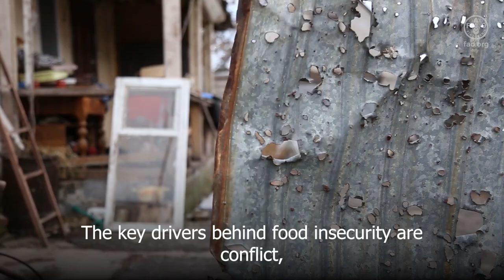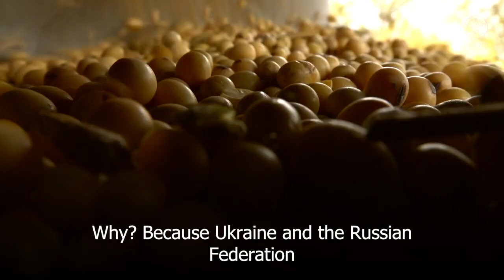State of Food Security and Nutrition in the World 2022- Interview with FAO Chief Economist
The world is moving backwards in its efforts to end hunger, food insecurity and malnutrition by 2030, a goal set by the United Nations in 2015, amidst increasing extreme poverty and chronic malnourishment, according to a new United Nations report. The State Of Food Security and Nutrition in the World 2022 report, issued by the Food and Agriculture Organization of the United Nations (FAO) found that if the current trends continue, in 2030 we will have 670 million people chronically undernourished worldwide , exactly the same as we had in 2015 when the world set the Zero Hunger initiative, pledging to eliminate hunger and malnourishment by 2030.

Produced by: @UNFAO

Background:
The world is moving backwards in its efforts to end hunger, food insecurity and malnutrition by 2030, a goal set by the United Nations in 2015, amidst increasing extreme poverty and chronic malnourishment, according to a new United Nations report.

The State Of Food Security and Nutrition in the World 2022 report, issued by the Food and Agriculture Organization of the United Nations (FAO) found that if the current trends continue, in 2030 we will have 670 million people chronically undernourished worldwide, exactly the same as we had in 2015 when the world set the Zero Hunger initiative, pledging to eliminate hunger and malnourishment by 2030.

The key drivers behind food insecurity are conflict, climate change and the economic slowdown due to COVID19, which combined with growing inequalities are pushing millions into extreme poverty.

The ongoing Russia–Ukraine conflict, involving two of the biggest global producers of staple cereals, gas and fertilizer, is disrupting supply chains and further affecting prices of grain, fertilizer, and energy. In the first half of 2022, this resulted in higher food price.

Global economic growth prospects for 2022 have been significantly revised downward which will reflect in less financial resources to invest in agrifood systems. Public-private partnerships will be extremely important for investments in agrifood systems and public spending and investments will be critical in the face of climate extremes and supply chain disruptions, as the private investors may be hesitant to invest in agreefood.

SOUNDBITE (English) Maximo Torero, Chief Economist, FAO:
“The only way we will cope with this so that people have more access to healthy diets so that we have a reduction of chronic undernourishment is if we increase resilience of countries. And what it means to increase resilience? It means first to have early warning tools in place so that countries can be better prepared and to understand better the risks and uncertainties they will face. Second to have absorption capacity. So if the shock happens, I can absorb the shock.”

Another important mechanism that needs addressing is the use of subsidies by the governments to prop their agricultures.

According to the report, if governments repurpose its resources to support more food consumers as they do support producers, they will contribute to making healthy diets less costly and more affordable, sustainably and equitably for all.

The report also found that the gender gap in food insecurity – which had grown in 2020 under the shadow of the COVID-19 pandemic – widened even further from 2020 to 2021, driven largely by the widening differences in Latin America and the Caribbean, as well as in Asia. In 2021, 31.9 percent of women in the world were moderately or severely food insecure compared to 27.6 percent of men.